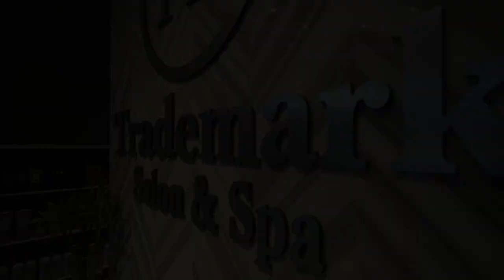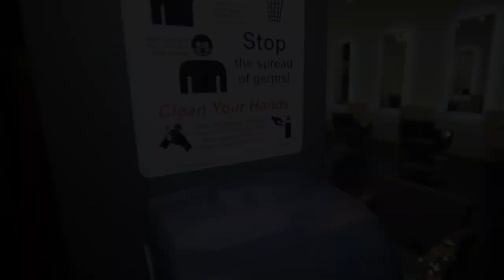WE MISS YOU!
💥The time is getting closer for us to get to see you!💥